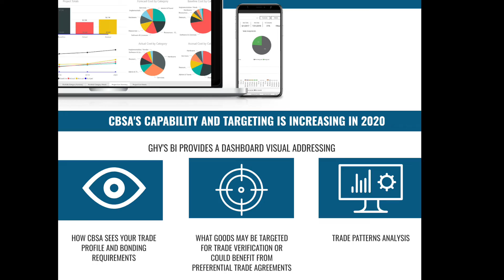Trade Data Diagnostic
Want to learn how you can help your business gain a trade advantage,  stay compliant and save on its bottom line? Al Dewar, our EVP of Client Services and Regulatory Affairs, walks you through the 3 main benefits of taking advantage of this complimentary trade data diagnostic service.